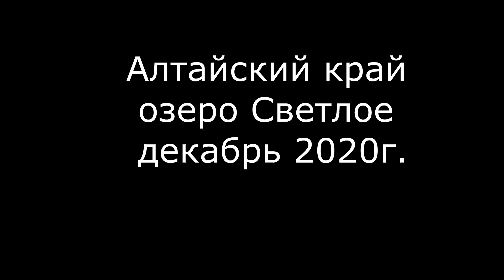лебединое озеро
Удивительное и потрясающе по красоте озеро с лебедями на Алтае